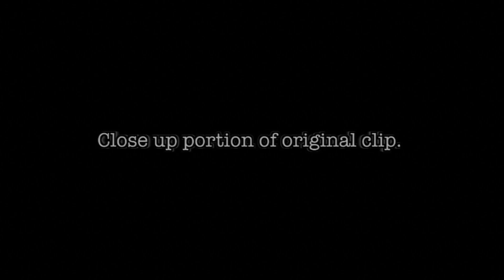NASA Rocket Antares Explodes On Launch *Multiple Angles*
On Tuesday night, October 28, 2014, the Orbital Sciences-built Antares rocket, bound for the International Space Station, unfortunately exploded shortly after liftoff and crashed back down to Earth.

This video is a compilation overview of the accidental explosion which was remote detonated by NASA after it was apparent that the rocket could fly into a populated area before exploding.

Watch the full uncut eyewitness videos here.

Video by Matthew Travis, Zero-G News : ‪ANTARES EXPLODES!!! Panic at the press site! Orbital's rocket blows up‬

Connect and share with Today's UFO Videos.